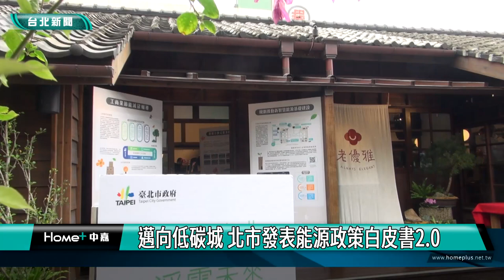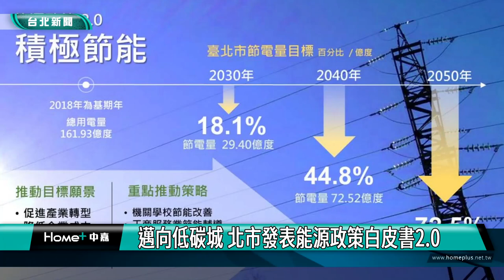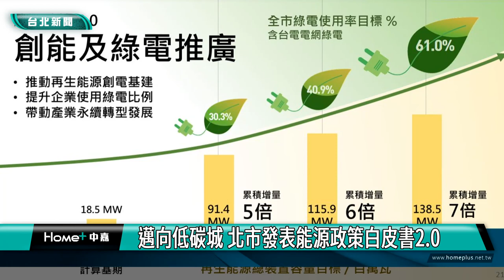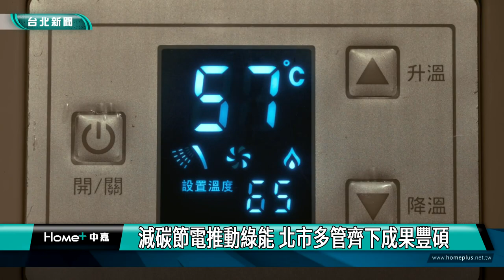減碳|淨零排放|邁向低碳城 北市發表能源政策白皮書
為了達到2050溫室氣體淨零排放的目標，台北市政府特別根據國際發展趨勢、顧問專家建議以及市民需求進行調整，發表台北市能源政策白皮書2.0版，將以建構節能環境、擴大綠能供應以及帶動產業轉型為三大發展方向。
產業局也指出，台北市已經率先走在前往淨零排放的路上，目前已累積許多實際行動與亮點成果，包括溫室氣體減量、節電比率以及推動創電成果相當豐碩。
產業局也進一步說明，推動淨零排放，市政府將攜手產業界共同努力，並配合公民參與及市民教育、人才培育等配套，一起來營造宜居永續的台北市。